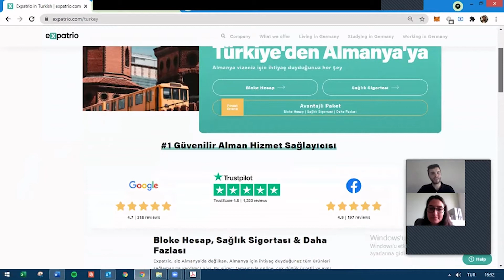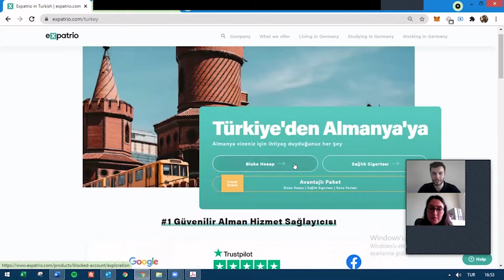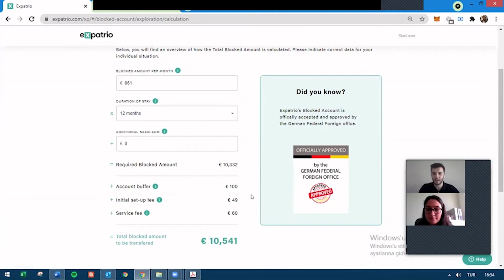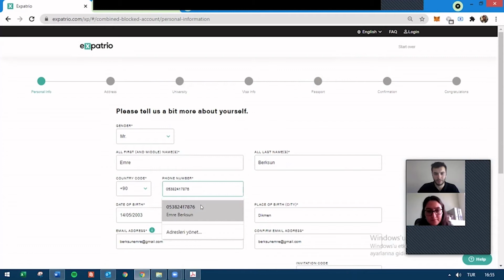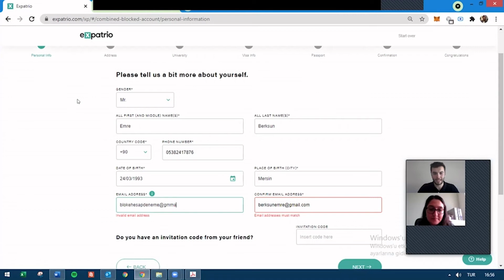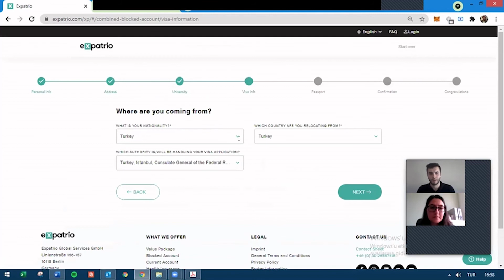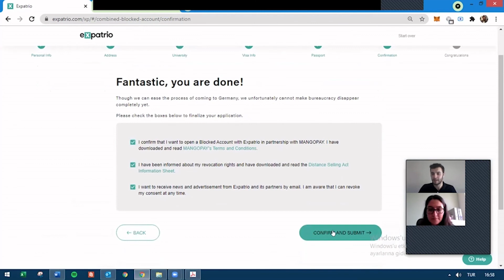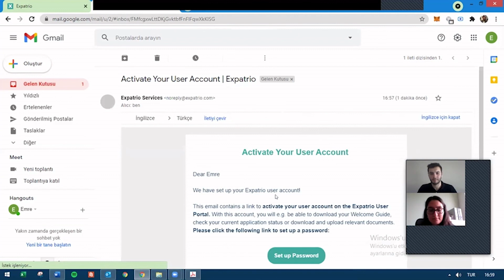Expatrio ile Öğrenci Vizeniz için Alman Bloke Hesabına nasıl başvurulur?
Süreçlerle alakalı tüm sorularınız için Telegram kanalımıza katılın, anlık olarak sorularınızı yanıtlamaya çalışacağız